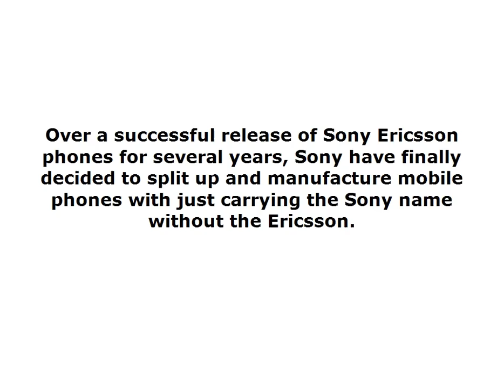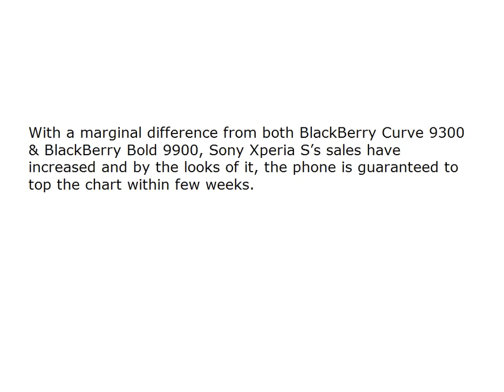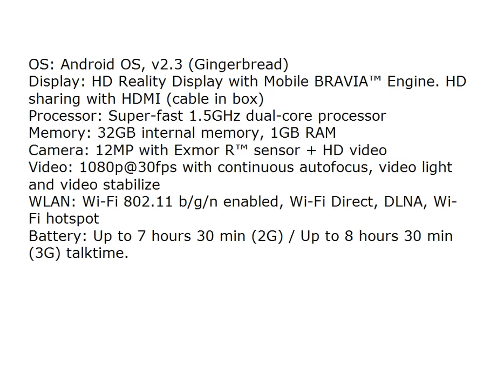Sony Xperia S Flagship Smartphone Backed By £19m Ad Campaign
Sony has released its new flagship device and named it as Sony Xperia S. In the end of this article the features of Sony Xperia S are mentioned with some best contract deals.